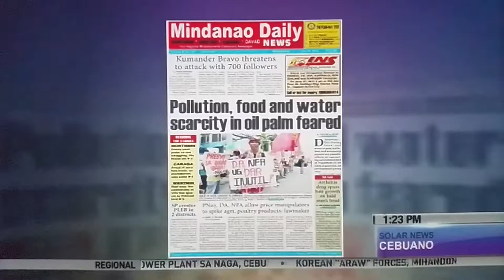King murder case far from over